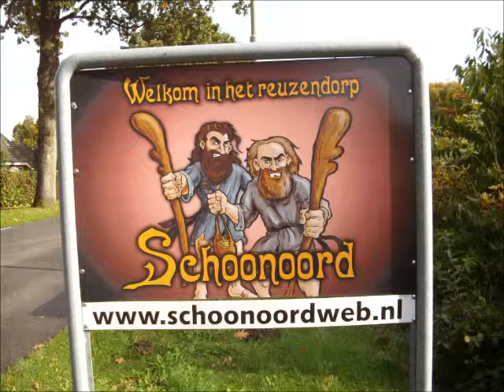Walk for Homeopathy: start in the Netheralnds